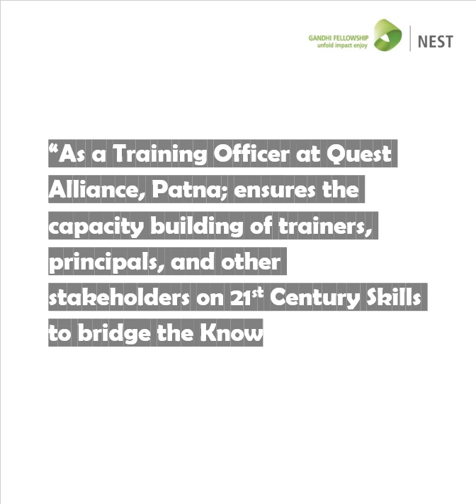Unsung_Heroes Batch 10 Gandhi Fellow Shromona Dey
Driven by issues of Social Development, our 1700+ alumni across the country are impacting millions of lives. Meet Shromona Dey, Batch 10 - Gandhi Fellow, who found her calling in training & developing capacity-building workshops on 21 century skills for youth to develop personally and professionally.